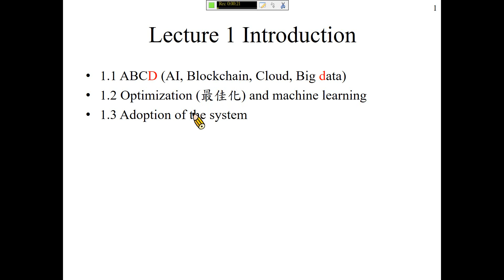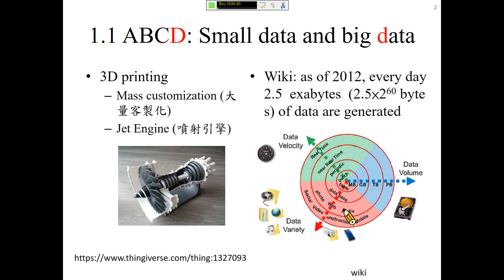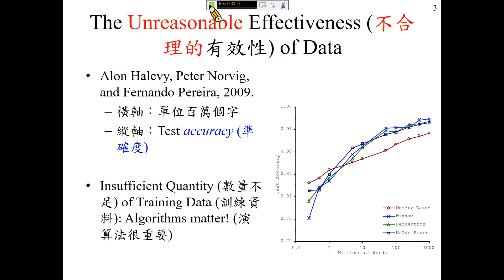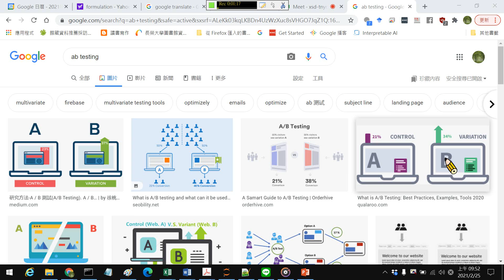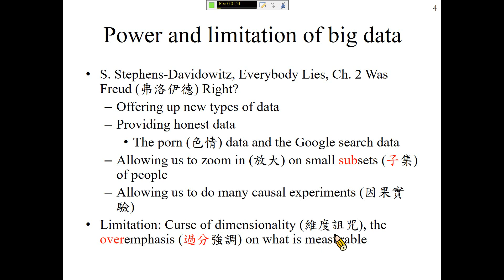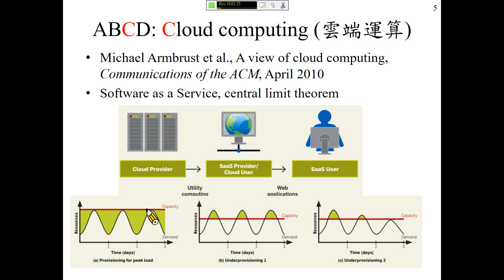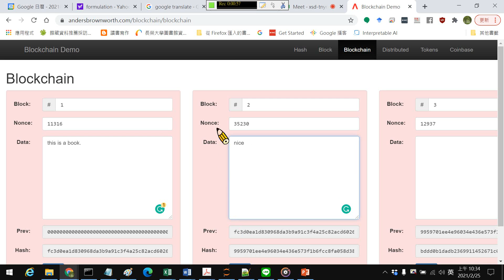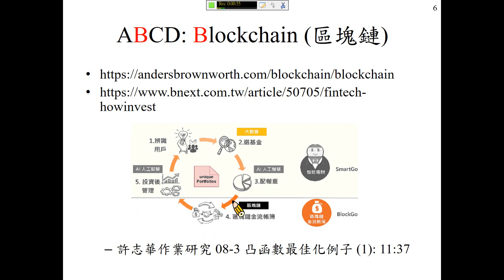許志華 最佳化和機器學習 1-1 ABCD